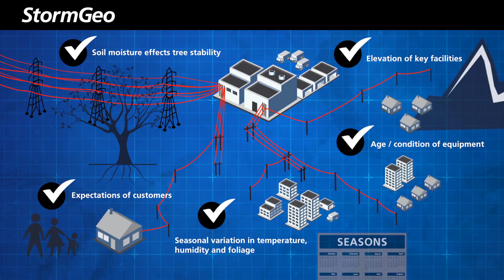Utility companies face unique challenges when faced with severe weather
Energy and utility companies understand the importance of properly preparing for, and responding to extreme weather events. One power outage can make a lasting impact on supply chains, businesses, families and entire communities. Companies need accurate weather forecast information to plan for outages, marshal the right response resources, protect employees and the lives of the customers they serve and safeguard hard-earned reputations and profits.

StormGeo Onshore solutions delivers reliable forecast information plus a team of meteorological experts who are available around the clock to help companies plan for, and respond to weather outages.

We provide:
- Site-specific, 24/7 weather forecasting
- Lightning and thunderstorm monitoring
- Hurricane alerts, including storm surge data
- Critical temperature and high wind advisories
- Specialized transmission line avian “drop zone” support services